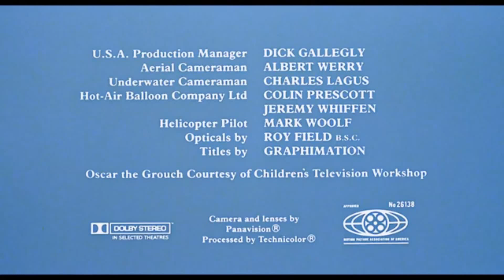From ITC Entertainment / Fox Deadpool Pictures Distribution (1981) (REMAKE)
Taken from the end of The Great Muppet Caper (1981) if Fox Deadpool Pictures released it instead of Universal.

NOTE: Fake/Fan-made.